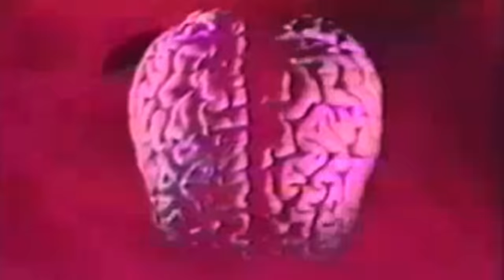Darlia - Queen Of Hearts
Darlia - Queen Of Hearts (Official Video)

Directed by Jack Lightfoot

Anyone up for a show?
The same way that those fireflies glow
Well it's not that I don't wanna know
But it's only so much before my ears will bleed
Anyone up for a kill?
I don't like the way they looked at me
Don't tempt my head with thrills

Oh Aurora Borealis
Oh Aurora Bor - I realise
Aurora Borealis
Ahh

Anyone up for a pact?
I'm strapped to the back of a passenger
While living in a house of wax
It's only so long before the walls will melt
From the heat of the beating blaze
Fiction plays a major part in the wick that picks the flame

Oh Aurora Borealis
Aurora Borealis
Ahh

Anyone up for the last?
I lost my first by accident
I couldn't see through glass
All in all I was afraid
Of blood sweat and tears
The queen of hearts makes everything look different to what it is

Oh Aurora Borealis
Aurora Borealis
Ahh